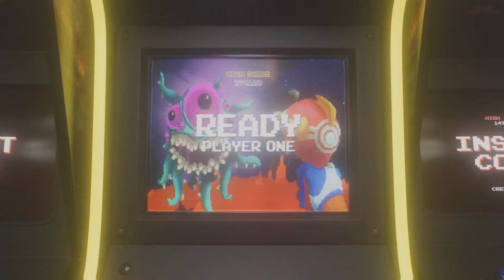Film - Quicker - 2023_11_14_17_58_50*